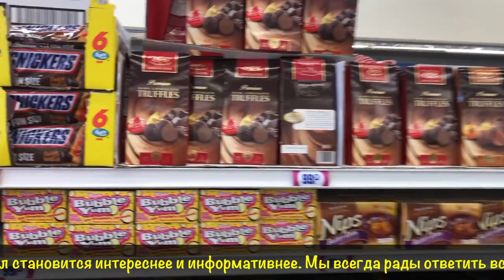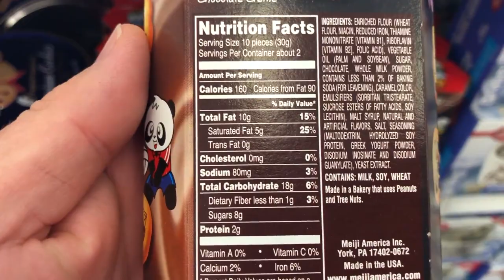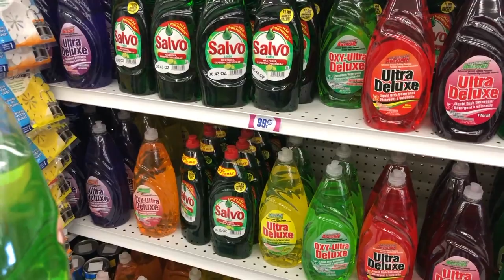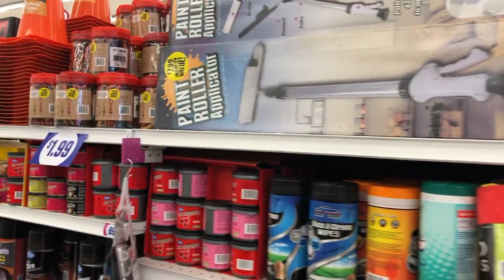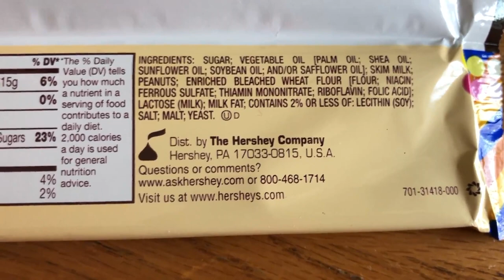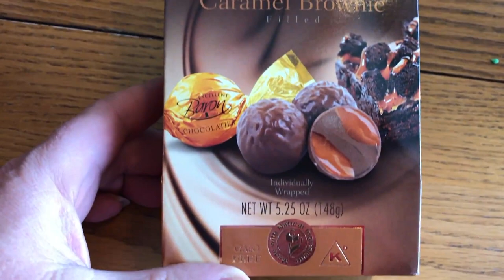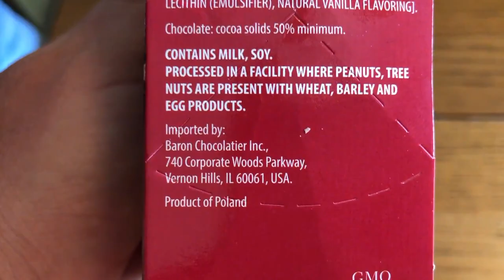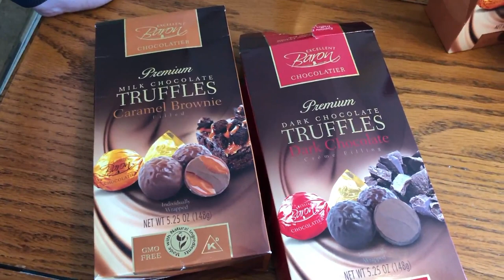Цена на продукты в Америке? Сколько тратит семья 5 человек на продукты в США? Это не Costco.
В этом магазине можно найти многие товары, которые продаются в США в магазине Costco. Но! Здесь они стоят всего $1. В магазине 99 cents в Америке покупаем сладкие подарки.